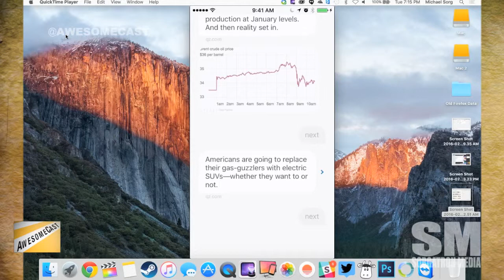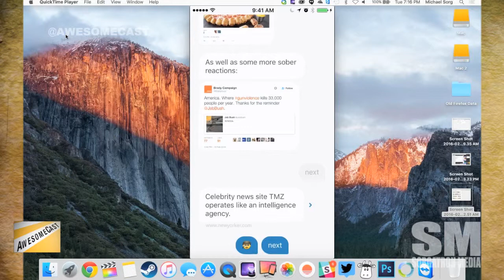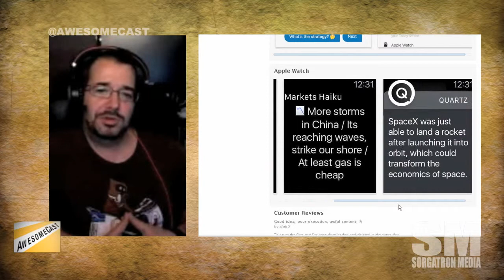Quartz App for iPhone chats with you about the news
Quartz iPhone app wants to present the news of the day to you with an automated chat interface and emoticon responses written by real reporters.

Follow these awesome people on Twitter: Katie Dudas (@Kdudders), John Chichilla (@chilla), Alex Kahrs (@alexanderkahrs) and Mike Sorg (@Sorgatron).